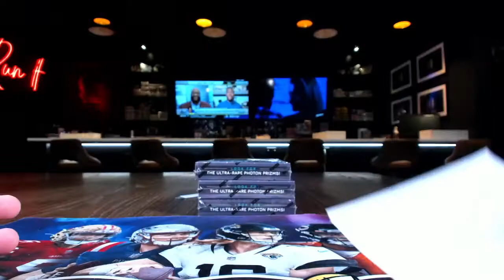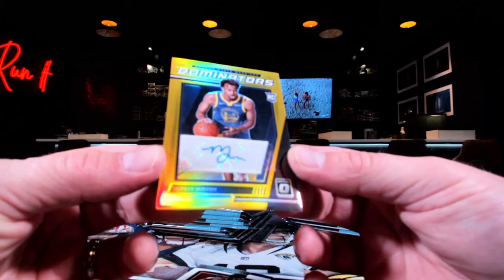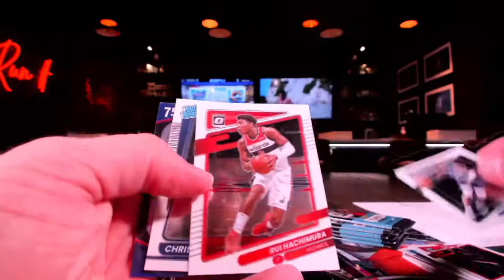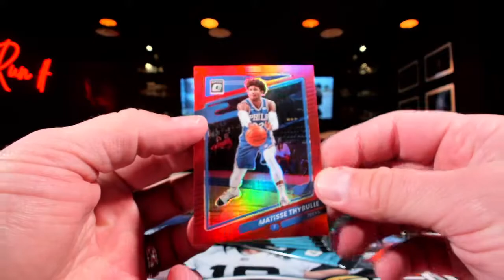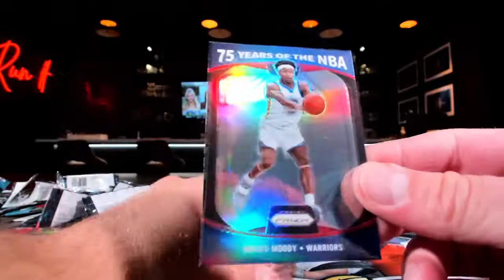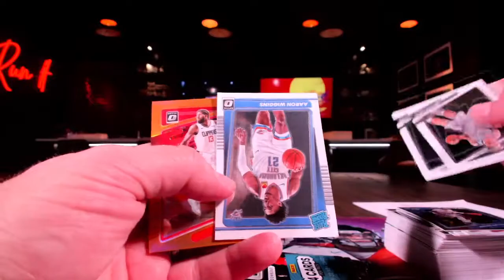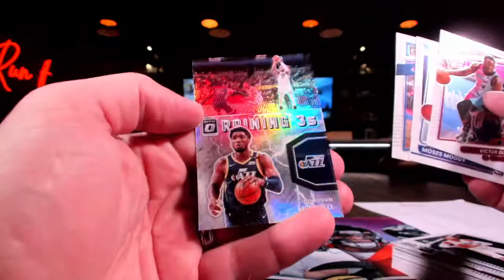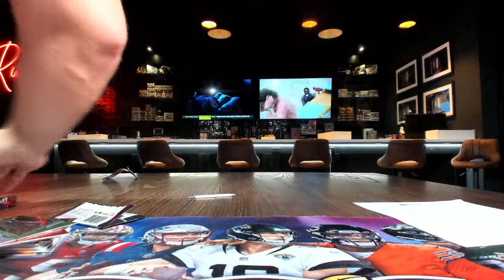2021 22 Optic BSK 3 Box Break